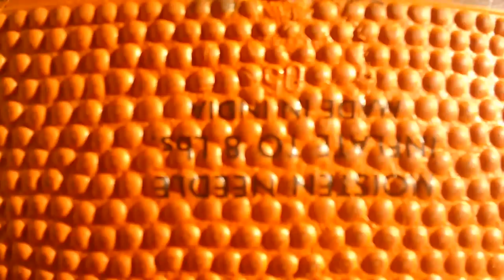cosco womens basketball india size 6